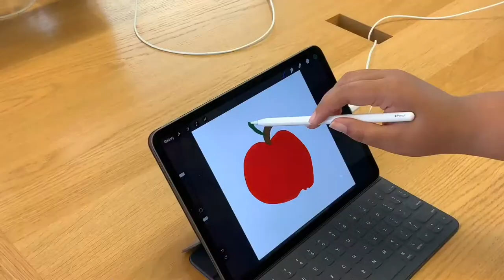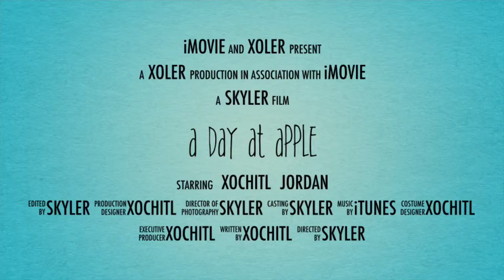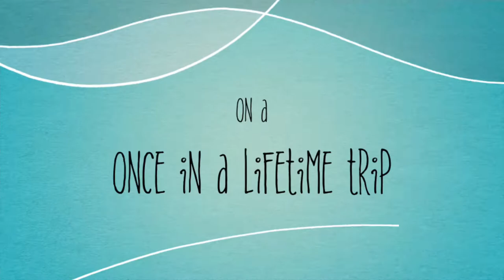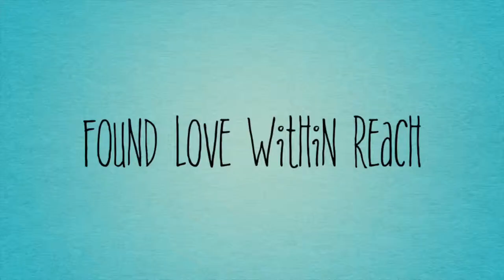Kid Art Work and Video Storytelling with the iPad